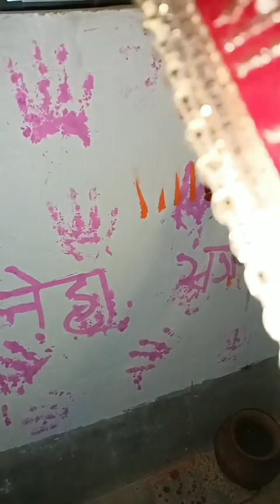Raj Sang Neha wedding vlog video dineshvlog108 dinesh vlog 108#dineshvlog